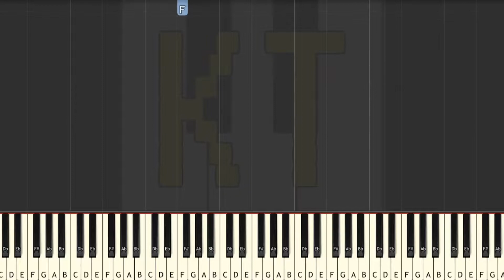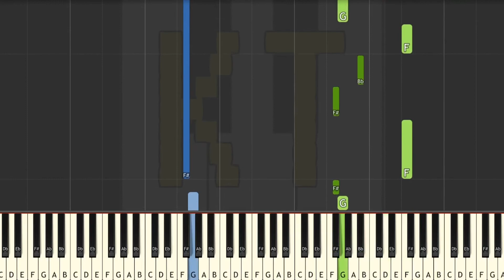Learn to Play Malie City from Pokemon Sun and Moon - Medium Mode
This series of Synthesia piano tutorial videos is designed to teach YOU how to play Malie City Plant and other Pokemon music like a pro! There are four difficulty levels: easy, medium, hard, and insane. Each level builds off of the one before it. This video is medium mode, and there are links to the other difficulties in the description below.

🎹  GEAR 🎹

♫ Keyboards ♫

🎹  Let’s Connect! 🎹